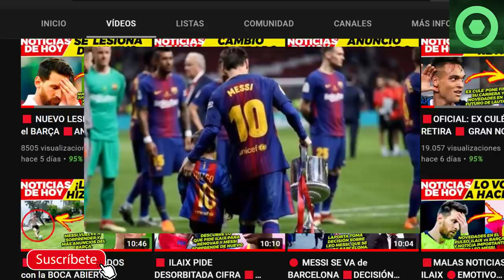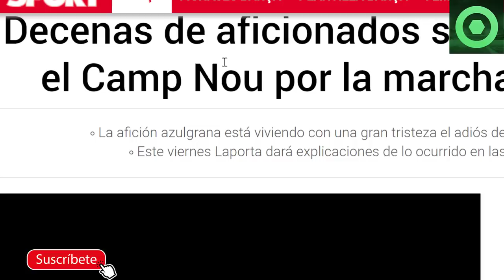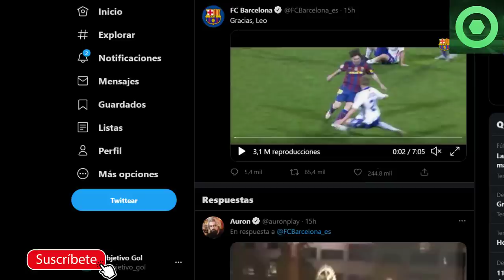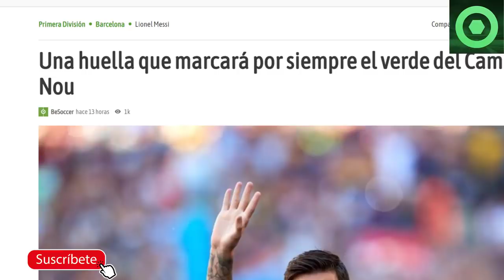🟥 EMOTIVA NOTICIA de LEO MESSI 🟥 REACCIÓN SORPRESA de la PLANTILLA y AFICIONADOS en el CAMP NOU 🟥